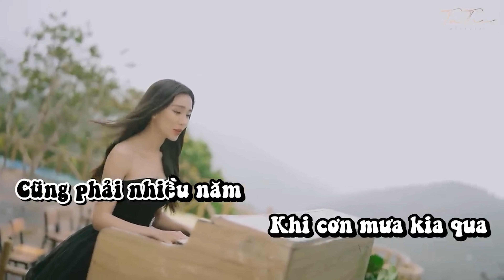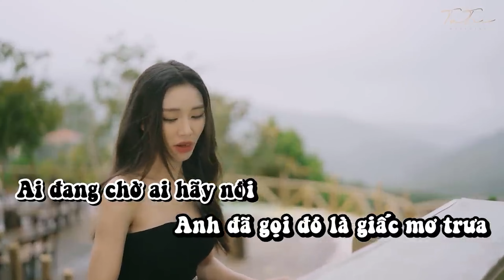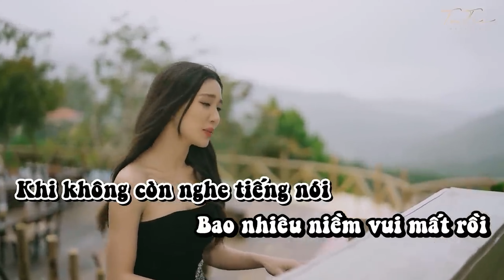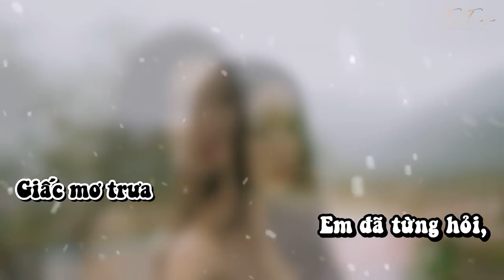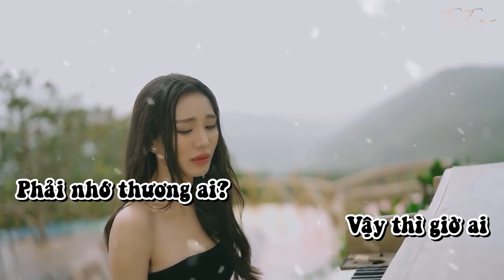HIỆN TẠI ĐƠN | KARAOKE - KHÔNG BÈ (MR.H) | TÚ TRI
Xin cảm ơn cả nhà!

Version karaoke HIỆN TẠI ĐƠN (Ost Yêu Trong Hận)
Sáng tác: MR.H
Trình bày: Tú Tri
Thu âm: Studio 13
Hoà âm: Duy Vũ

© Bản quyền video thuộc về Tú Tri Official, vui lòng không reup!
© Copyright by Tú Tri Official ☞ Do not Reup, many thanks!